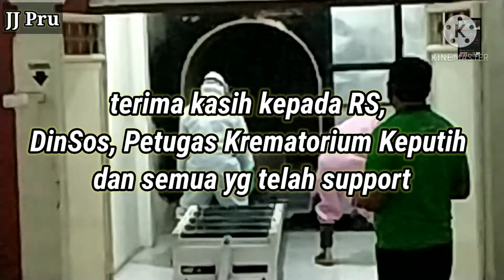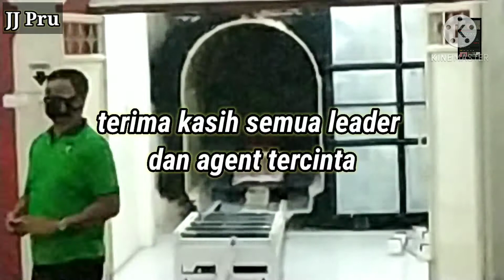20 Desember 2020(4)